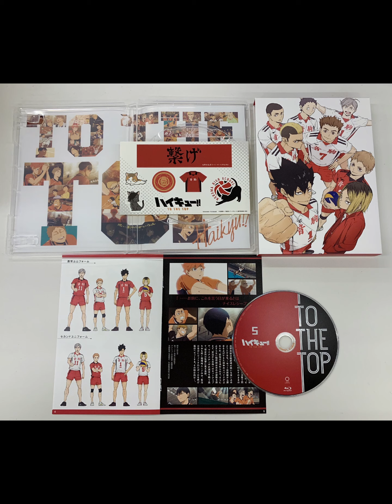2021年12月23日、東宝の映画公式YouTubeチャンネルにて、2022年4月15日に公開予定の劇場版『名探偵コナン ハロウィンの花嫁』の新予告映像が公開された。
2021年12月23日、東宝の映画公式YouTubeチャンネルにて、2022年4月15日に公開予定の劇場版『名探偵コナン ハロウィンの花嫁』の新予告映像が公開された。